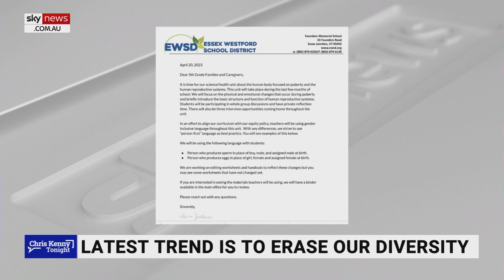Gender wars 'erase diversity': Chris Kenny blasts 'weird pronouns'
People pushing gender wars and diversity “seem to want to erase” it with no girls, no boys, no men, and no women, just “weird pronouns,” says Sky News host Chris Kenny.

“Have a look at this letter to parents of fifth-grade kids at a US primary school in Vermont,” Mr Kenny said.

“It’s letting them know about their human biology and health lessons coming up, effectively their sex education, and how the school will handle it in accordance with its ‘equity’ policies.

“That is, without mentioning sex, it says it will be using new language with the kids.

“Person who produces sperm – and person who produces eggs.

“I kid you not – we are in deep strife.”